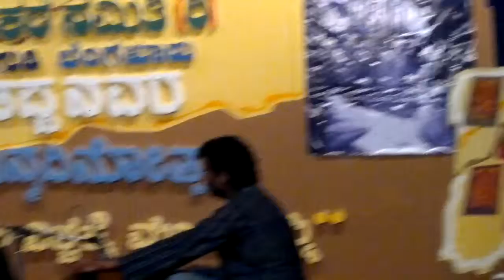MD Pallavi{LIVE}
Jitha naama veene shruti ramya taane - DV Gundappa